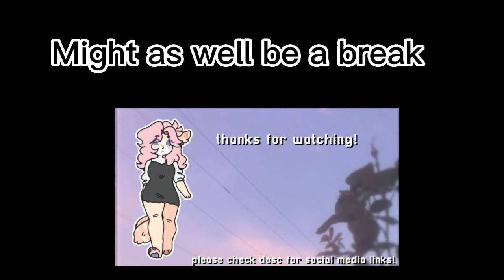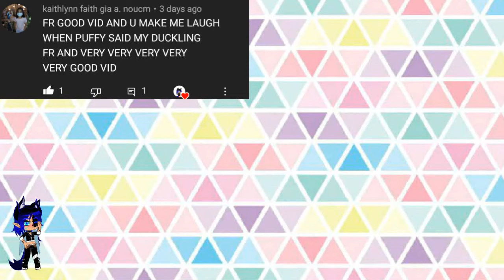Mcyt's react to dream as Joker from Persona 5||Requested||Links in the description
Tiktoks